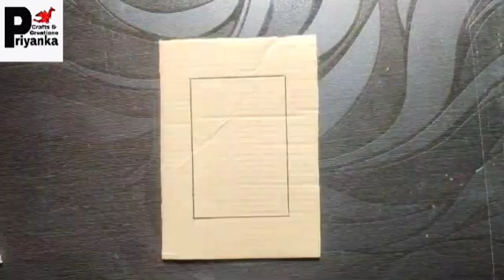Teacher's Day craft Idea 2024//How To Make Teacher's Day Gift